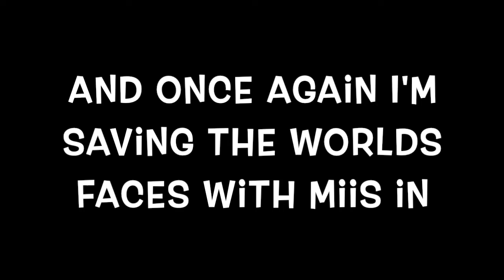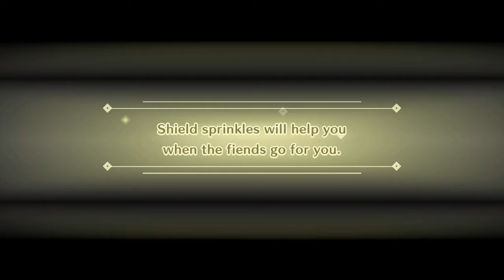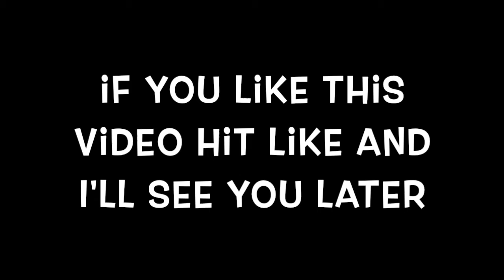Miitopia Switch Version Part 42